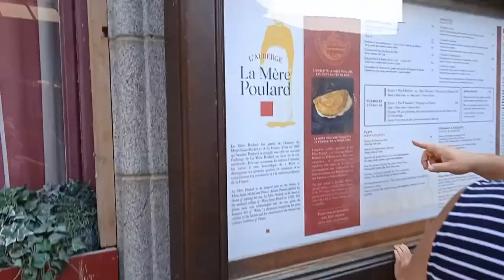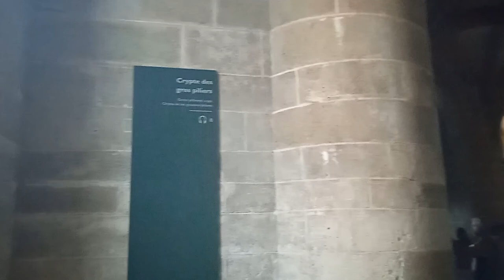Visite du Mont Saint Michel en Normandie, French vlog - FR/IT/EN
Sur Vocabolario Francese, je vous emmène avec moi visiter le Mont Saint Michel, l’un des monuments les plus fréquentés et célèbres de France. Ça se trouve en Normandie, dans le département de la Manche. On se promène sur le Mont, dans ses ruelles et ses boutiques de souvenirs. On visite les différentes salles de l’abbaye et le chemin sur les remparts. On a une vue magnifique sur toute la baie du Mont Saint Michel. Cette vidéo t’aide à améliorer ta compréhension orale du français, à apprendre de nouveaux mots et expressions et à diversifier ton vocabulaire.

A PROPOS DE VOCABOLARIO FRANCESE :
Je m'appelle Aurélie. Avec "VocabolarioFrancese" je propose à ceux qui apprennent le français de développer leur vocabulaire grâce à du langage courant et des expressions de la vie de tous les jours et d’améliorer leur compréhension orale du français. Je propose des vlogs, des balades, des petites leçons de vocabulaire et de grammaire... Pour en savoir plus sur la culture, le patrimoine et les traditions en France.

Musique utilisée
Titre : Spark
Auteur : Vexento